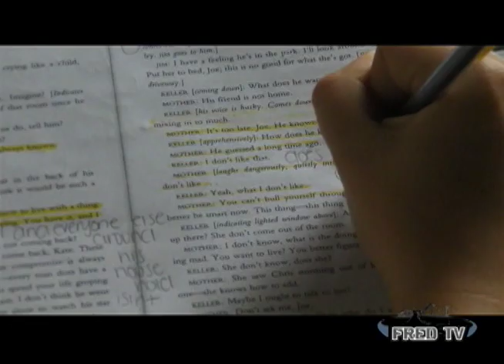Durfee High School Video for incoming freshman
Durfee High School Video